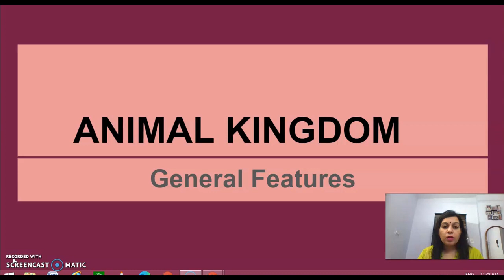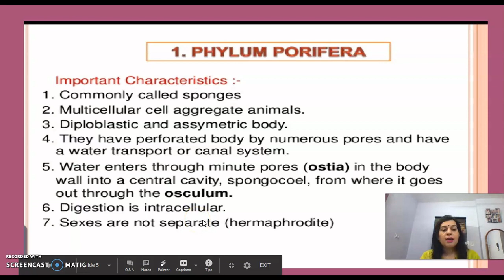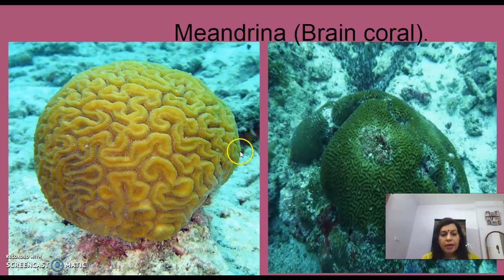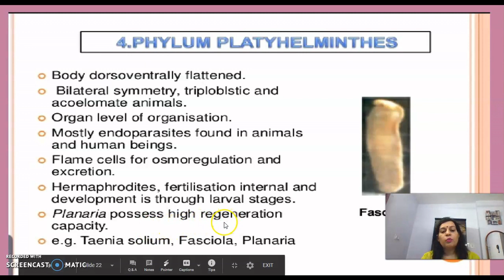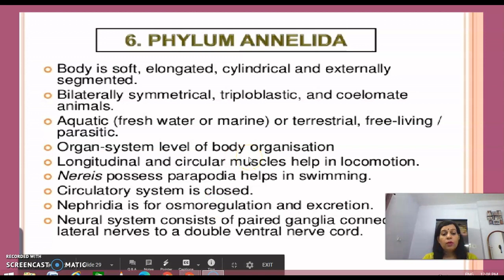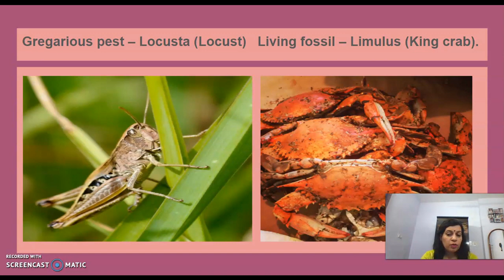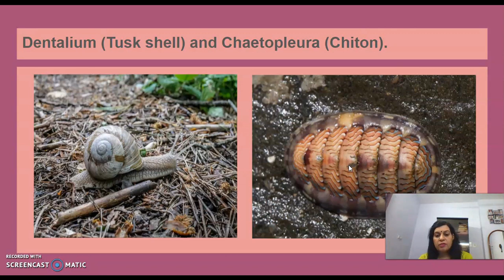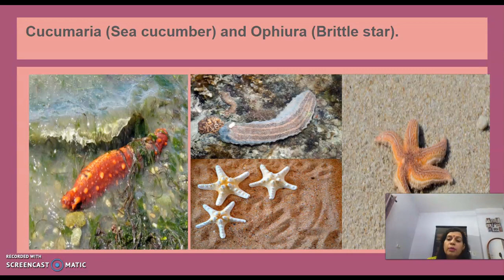NONCHORDATES ( Animal kingdom)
In this video, Non chordate Phyla have been described as per NCERT book. General features have been explained along with examples. Images of examples have also been shared.